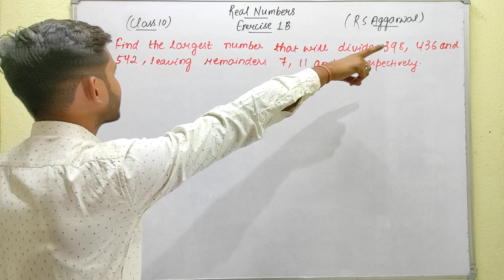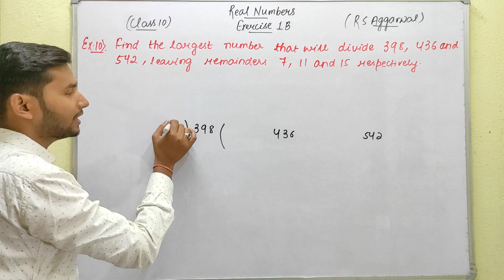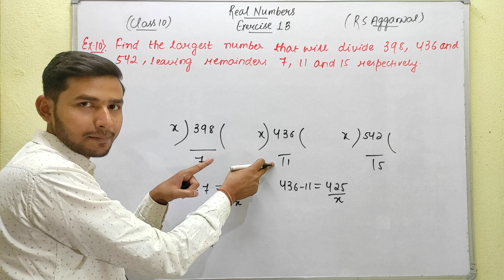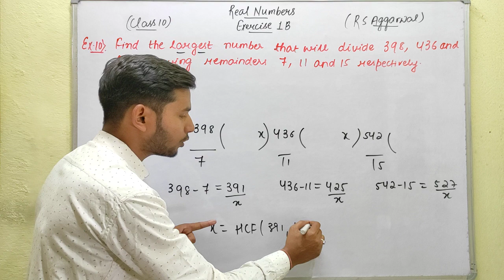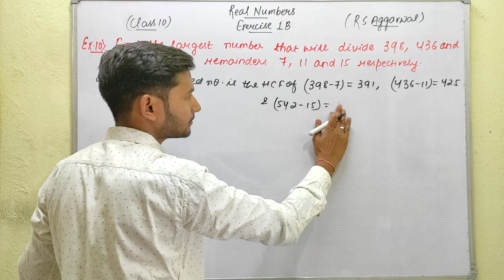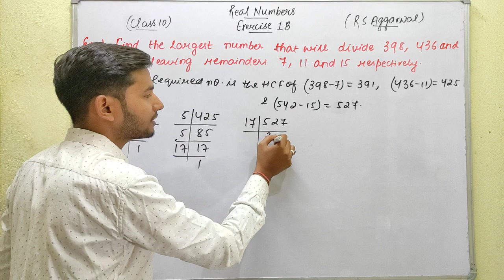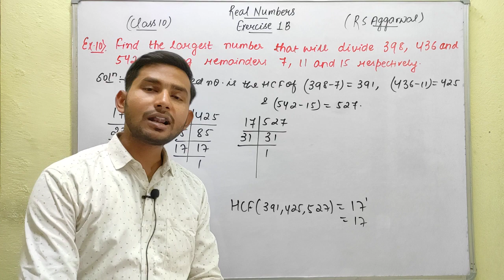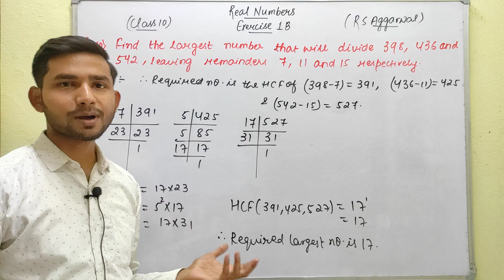Example no.10 | Exercise 1B | Real Numbers | Ch-1 | Class - 10th Math R S Aggarwal | Himanshu Singh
Real Numbers | Fundamental Theorem Of Arithmetic
Example no.10 | Exercise 1B | R S Aggarwal
Prime Factorisation | Composite Numbers.
Remainder type word problems.
Finding HCF and LCM by prime factorisation method.
Based On New CBSE Pattern.
Chapter 1 | CBSE Class 10th Mathematics
Ed-Venture | Himanshu Singh

Real Number by Himanshu Sir
What is the formula for finding LCM?
What is the expression of LCM?
How do I find LCM in fraction?
What is the difference between L.C.M and H.C.F?
What is the full form of L.C.M?
What are irrational numbers?
What are the properties of irrational numbers?
Basic operations of irrational number..
Examples of irrational numbers
Difference between Rational and Irrational numbers?
Relation between HCF and LCM of two numbers.
How to find the simplest form of fraction.